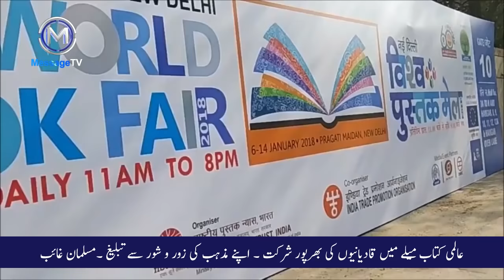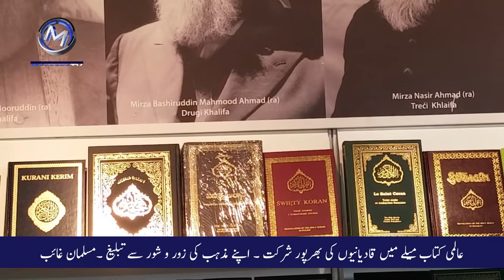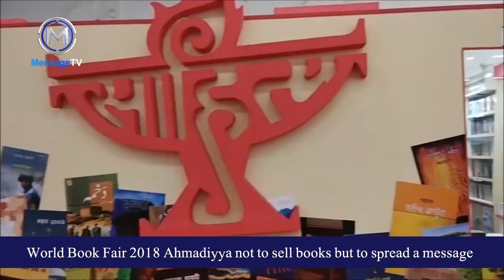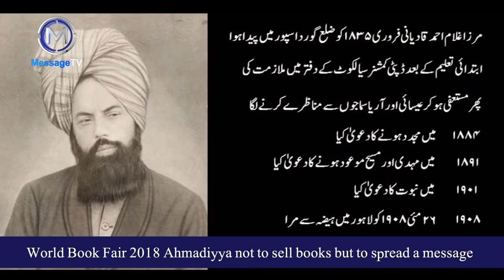NEWS Report | World Book Fair 2018 | Jamaat e Ahmadiyya propagate their fake Religion as ISLAM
World Book Fair 2018: Ahmadiyya are here not to sell books but to spread a message.

At the World Book Fair 2018, the Mission has put up a huge stall, taking up the space of six regular stalls, spread across hall number 12 and 12A. On display are translations of the Quran, books on Prophet Muhammad, the Hadith and on the history of the Ahmadiyya community — in various languages including Hindi, English, Urdu, Arabic and Punjabi.